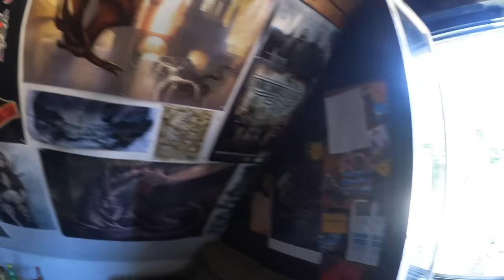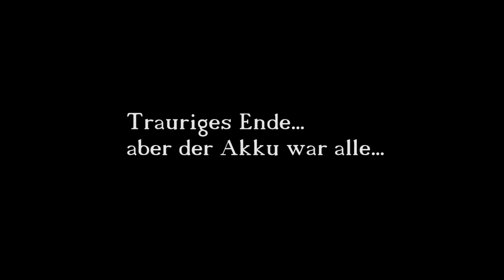Drachenlord ROOMTOUR! (+Keller u. Scheune)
Der Drachenlord lädt uns ein auf eine Führung durch sein Zuhause! Dabei berichtet er von seinen Renovierungsabsichten!